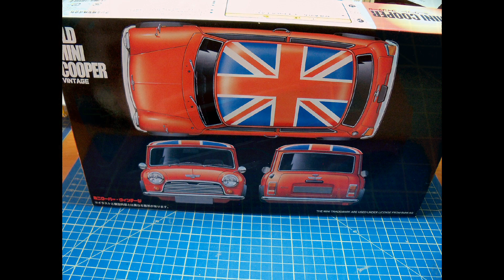A study in British, Racing, Green... A Land Rover, a Mini Cooper, and a Rack, in 1/24 scale.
Or how an idea from a reference photo, became reality, in scale.
For this, I use Revell's new Land Rover series 3, an old Mini cooper from Fujimi, and a scratch-built rack.

This is not a real step by step video. This is the story of how you can make a simple model, from cheap kits to have the maximum fun.

I hope this video inspires and enjoys you.
Happy modeling!

George